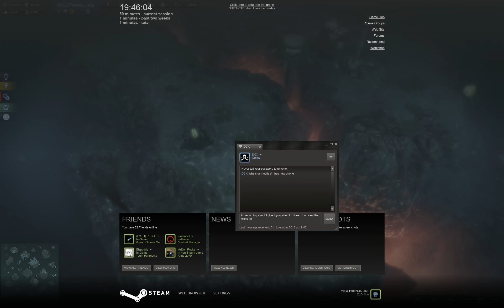Anno 2070 Deep Ocean: IGNA_09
heads up: there is a slight echo for the first 10 mins before i fix the problem.